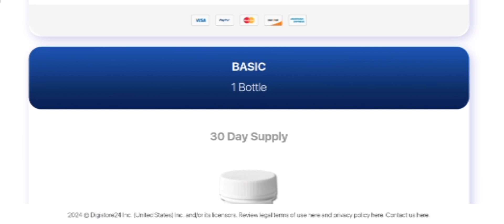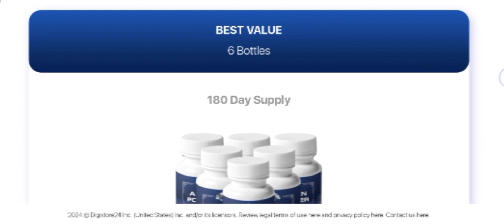AIZEN POWER REVIEWS ((🔴🚨NEW ALERT!!🚨🔴)) Aizen Power Male Augmentation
✅ What is Aizen Power?

Aizen Power stands out as an entirely natural dietary supplement meticulously crafted to assist men in overcoming the challenges associated with erectile dysfunction.

The formulation is the result of extensive testing and research specifically focused on addressing the primary issue of erectile dysfunction. Aizen Power enables men to achieve improved erections naturally, steering clear of chemically-driven pills, supplements, or costly treatments that yield unsatisfactory results.

A groundbreaking scientific achievement, Aizen Power concentrates on enhancing your sexual well-being in a secure and uncomplicated manner. Manufactured in the USA using state-of-the-art technologies within a certified lab, Aizen Power ensures reliability and effectiveness.

For those seeking a natural remedy for erectile dysfunction without compromising the reproductive system, Aizen Power emerges as a highly recommended solution, devoid of risks and effortlessly ingestible. Every Aizen Power pill is meticulously crafted using premium herbs and ingredients sourced from reputable locations to guarantee optimal results.

✅ How Does The Aizen Power Formula Work?

The Aizen formula is meticulously designed to target the underlying causes of erectile dysfunction. What sets this formula apart is its remarkable blend of herbs and ingredients, ensuring rapid results within a few days.

Proper blood circulation in the penile chambers is crucial for achieving an erection. Aizen Power focuses on elevating the production of nitric oxide in the body to facilitate the absorption of essential nutrients.

Each ingredient in the formula boasts remarkable antioxidant and anti-inflammatory properties, aiding the body in detoxifying from harmful toxins and stimulants that can adversely affect penile chambers and the reproductive system.

Addressing inflammation as a central issue, Aizen Power strives to minimize inflammation in the body, promoting a rejuvenated and youthful sensation. By eliminating inflammation, the supplement allows the penis to expand, resulting in a robust, steel-like erection.

Consistent daily consumption of the supplement leads to noticeable changes in the erect size of the penis, reaffirming Aizen Power as a revolutionary solution for men seeking to rekindle a satisfying sexual life.

What is the Cost of the Aizen Power Supplement?

Seize control of the male enhancement niche today with Aizen Power.